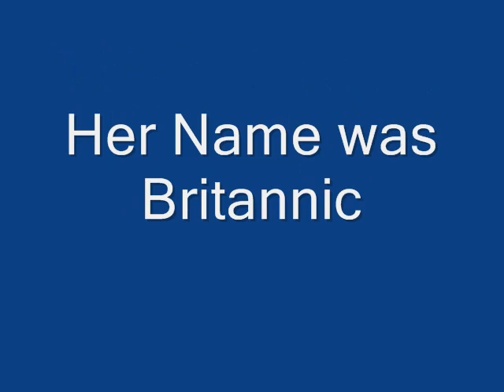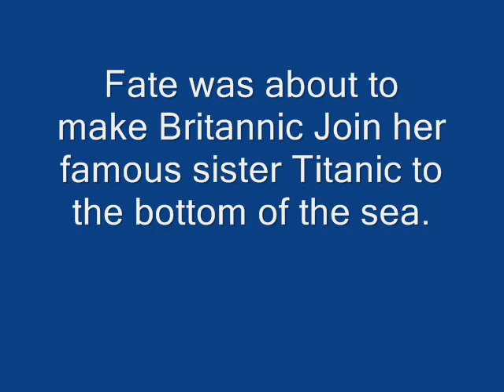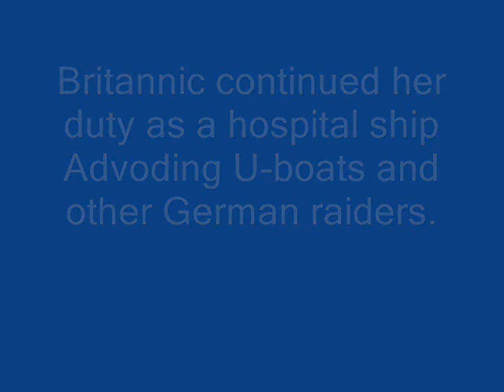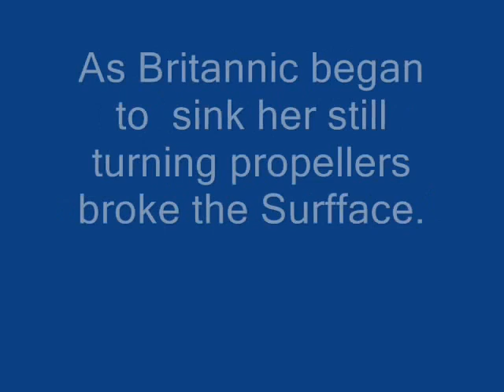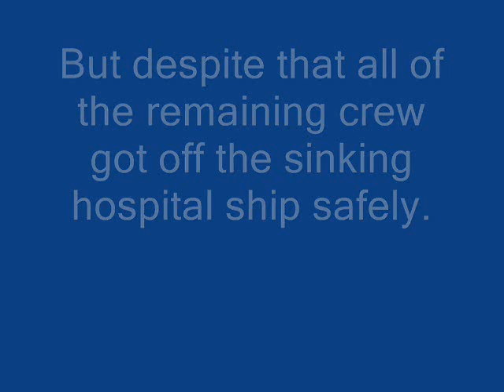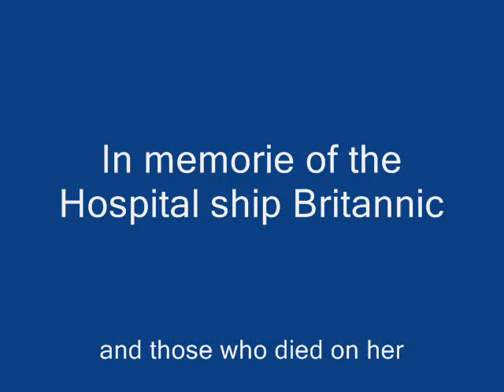HMHS BRITANNIC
This is a video to Titanic's sistership Britannic I decided to use the same music i used for my first two videos about the Japanese Battleship Yamato and the German Battleship Bismarck.
Im going to use that music on videos about ships that were sunk during the wars and warships that were sunk in accidents for now.

Britannic was sunk in the first world war when se hit a mine. 30 people were killed most of them were in two lifeboats that were sucked into the Ship's still turning Propllers'